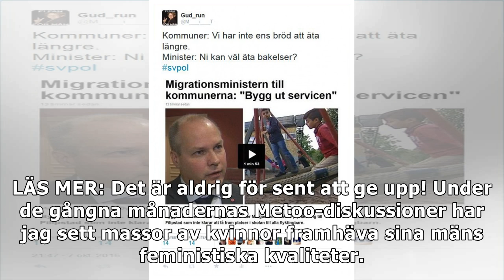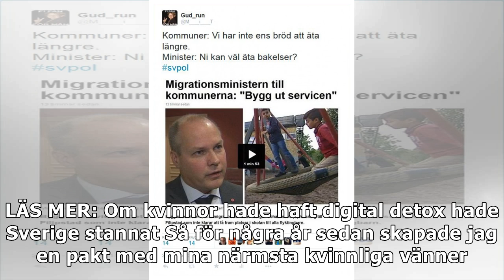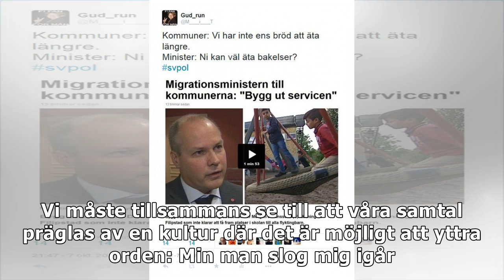Min pojkvän är helt dum i huvudet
Kravlistan på oss kvinnor är enorm. Utseende, moderskap, godhet, självkontroll är bara en promille av posterna vi förväntas hålla i topptrim för att i...